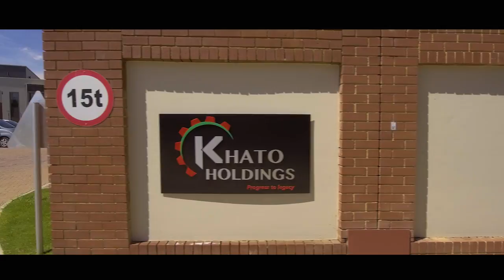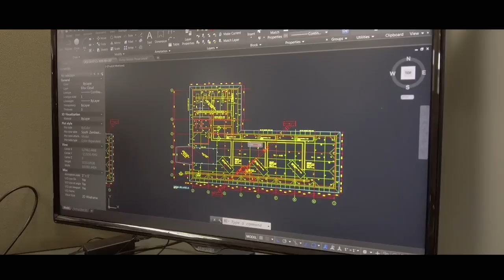Simbi Phiri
Khato Holdings